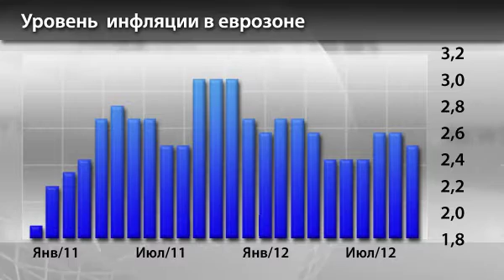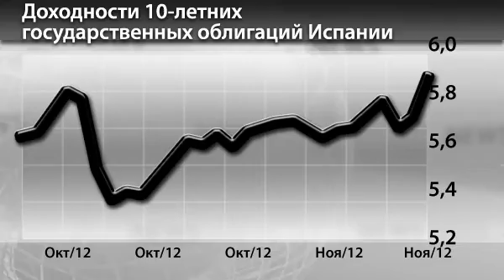Новости InstaForex 9 Ноября. ЕЦБ опасается роста инфляции